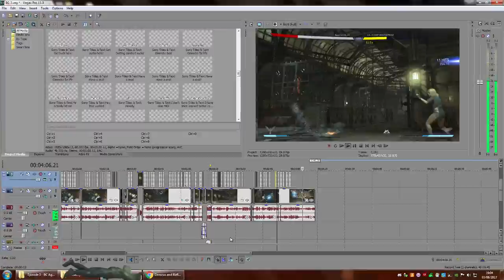Ranking With Black Canary #2 | World's Okay-est Canary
This episode is just Derocus flexing his epeen at you because he's insecure.
Back at again with screams on yer screens. Yeah.

Defocus and Rizraz, Defocus & Rizraz, whatever I need to put here so Youtube search finds us properly